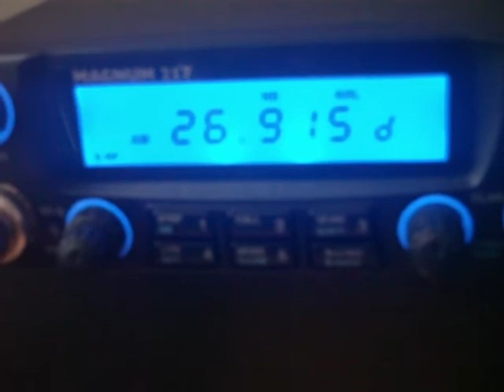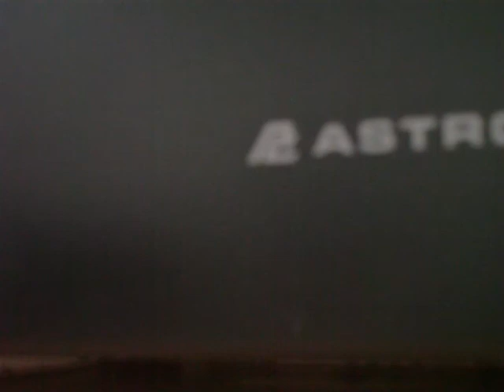26.915 MHz AM “915” Low Channel AM Calling DX Channel Band Opening 13 Oct 2011